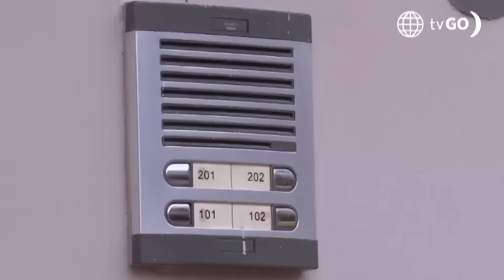AL FONDO HAY SITIO 11 | Los mejores momentos de la semana (26 - 29 agosto) | América Televisión